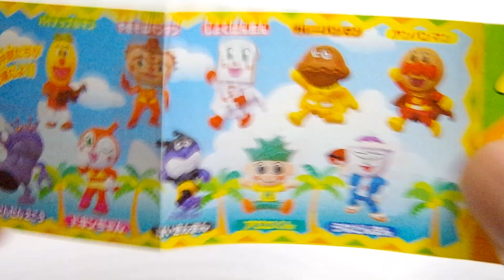アンパンマン☆くっつくんです13☆しょくぱんまん